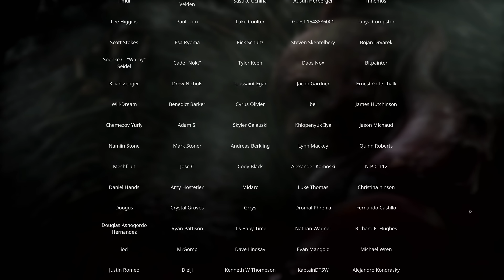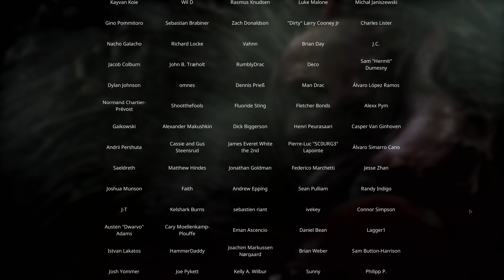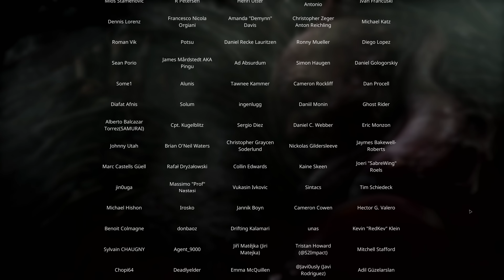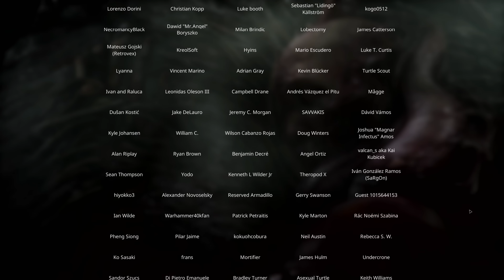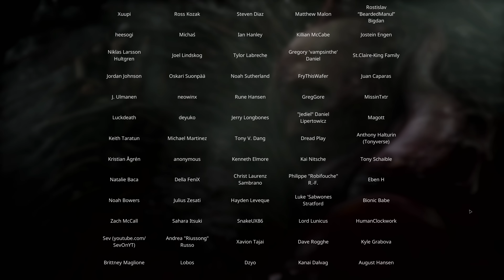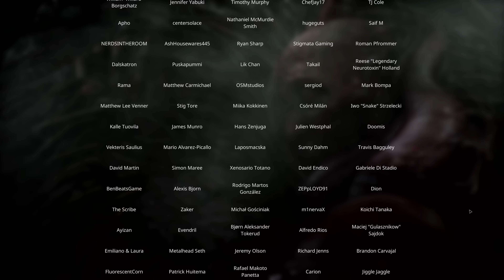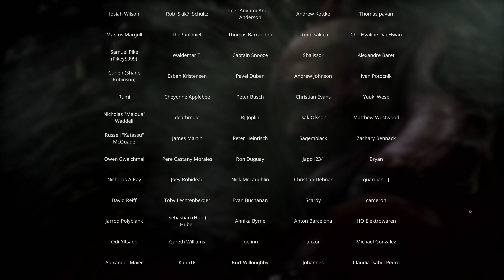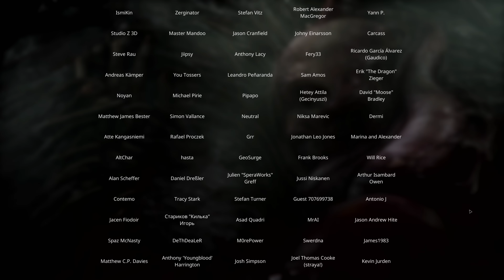SCORN ENDING / FINAL ACT - Walkthrough Gameplay Part 7 (FULL GAME)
Scorn Game Walkthrough Gameplay Part 7 includes a 2022 Review and Campaign Story Mission 7 of Scorn Single Player Story Campaign for Xbox Series X, Xbox Series S and PC (PlayStation 5, PS5 later). This Scorn Full Gameplay Story Campaign Walkthrough will include the Full Game for Xbox Series X and PC. Scorn Game Walkthrough Part 1 will include a Review, Xbox Series X Gameplay, PlayStation 5 Gameplay, First Time Playthrough, Lore, Cinematics, Cut Scenes, OST, Story Explained and all Single Player Campaign Missions and the Ending.

Scorn is a first-person biopunk survival horror adventure video game developed by Serbian developer Ebb Software for Microsoft Windows and Xbox Series X/S. The game is inspired by the works of visual artists H. R. Giger and Zdzisław Beksiński.

Scorn is an atmospheric first person horror adventure game, developed and published by Ebb Software, set in a nightmarish universe of odd forms and somber tapestry. It is designed around an idea of "being thrown into the world". Isolated and lost inside this dream-like world you will explore different interconnected regions in a non-linear fashion. The unsettling environment is a character itself. Every location contains its own theme (story), puzzles and characters that are integral in creating a cohesive lived in world. Throughout the game you will open up new areas, acquire different skill sets, weapons, various items and try to comprehend the sights presented to you. The player controls a humanoid lost on a alien planet filled with odd creatures and living techno-organic structures.